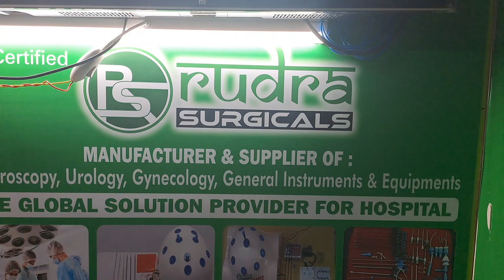HEMO-O- LOCK APPLICATOR 5mm DETAILS RUDRA SURGICALS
RUDRA SURGICALS

We Are a Manufacturer, Supplier & Exporter. We are Manufacturing Laparoscopy, Genecology, Urology, General Instruments, and Equipment.